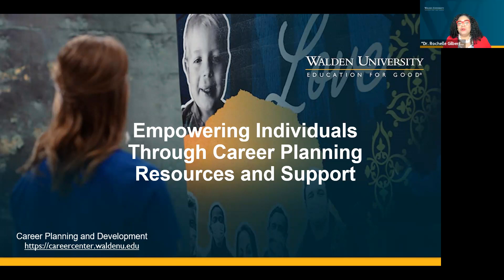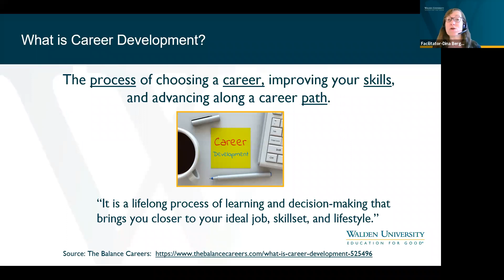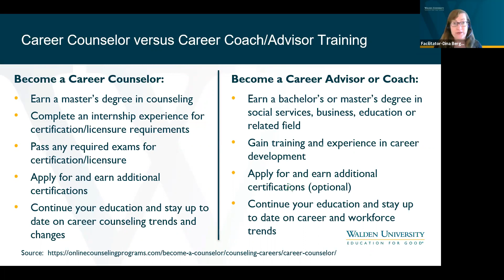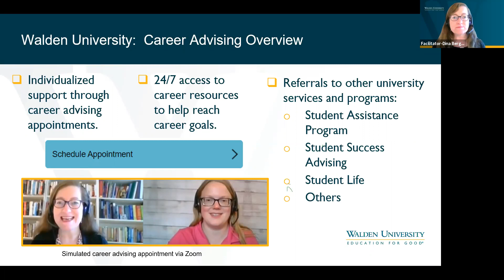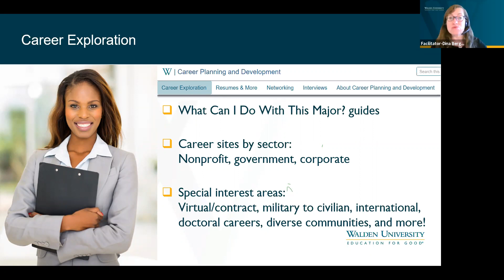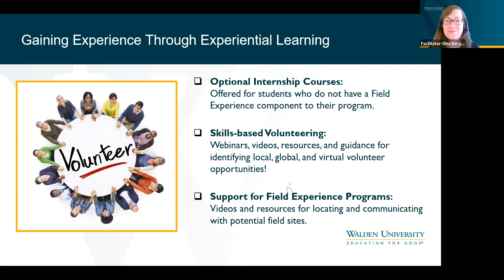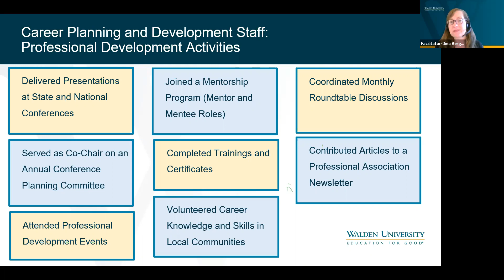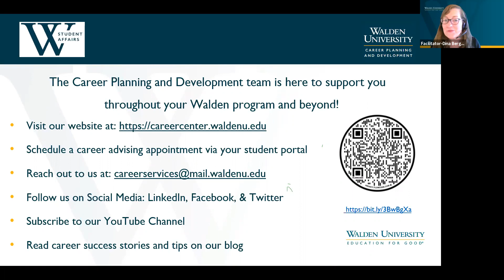Empowering Individuals Through Career Planning Resources and Support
Join Dina Bergren, Associate Director in the Department of Career Planning and Development (formerly Career Services), to discover how Walden’s career center supports students in setting career goals, exploring career paths, applying proactive job search strategies, and engaging in professional activities to advance their careers. You will gain insider perspectives on customizing career resources, providing individualized support through career advising appointments, and engaging students through social media and live events. Finally, we will share tips on how to grow professionally in the career development field and beyond.